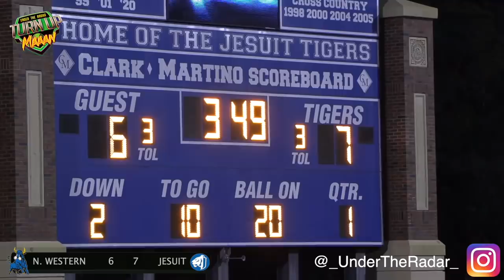Florida Football is Always 🔥🔥 Northwestern (Miami) v Jesuit (Tampa) UTR 2021 Top Games Re-Release